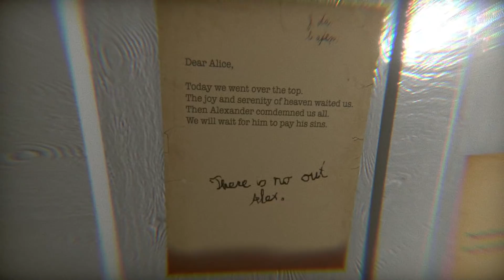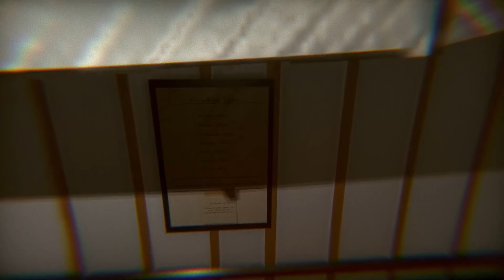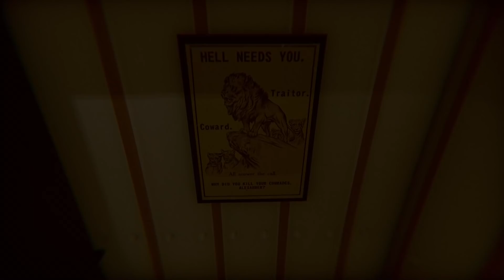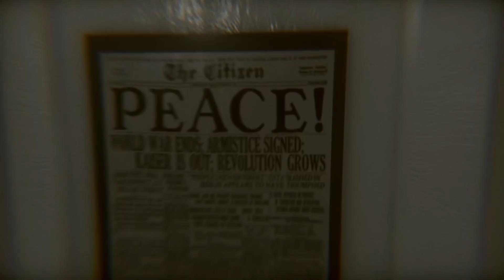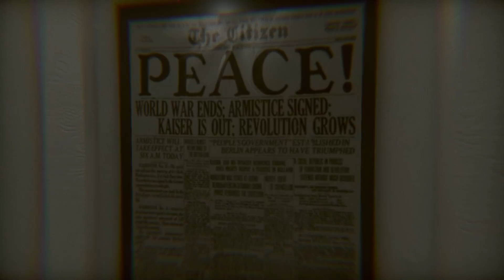Under - Creepy Horror Game Set Aboard a Titanic-esque WWI-era Sinking Ocean Liner